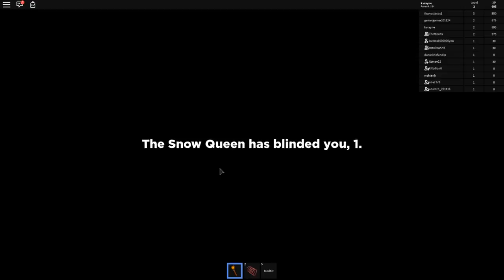All The Damage!- Roblox Destroy The snow Queen